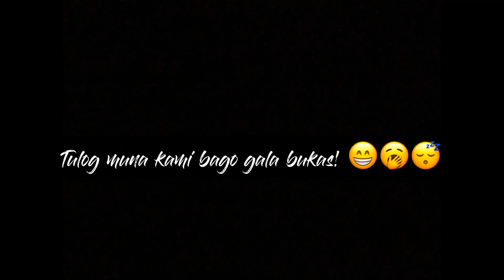Traveling To Surigao Del Sur 😍 | may na disgrasya pa 😔 | Surigao Escapade | Part-1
Another Travel Vlog na naman mga bai noh? So ngayon Surigao Del Sur naman daw ang tungo. Maraming ganap mga bai noh? Salamat sa panunood 😘

Click 👉 1080p